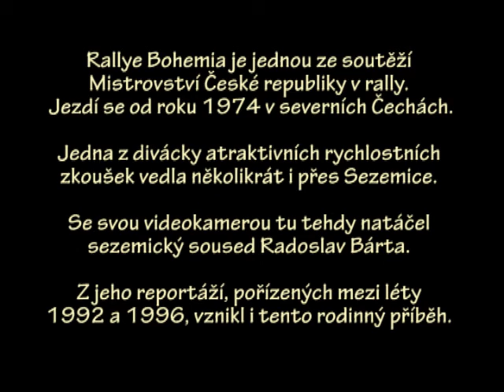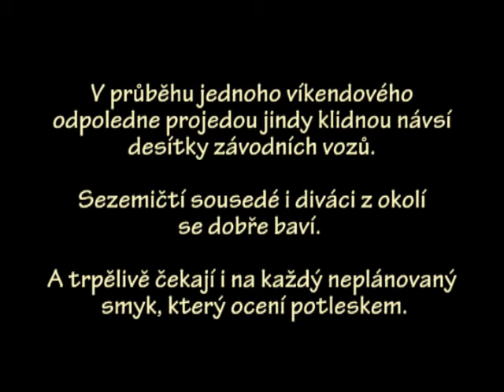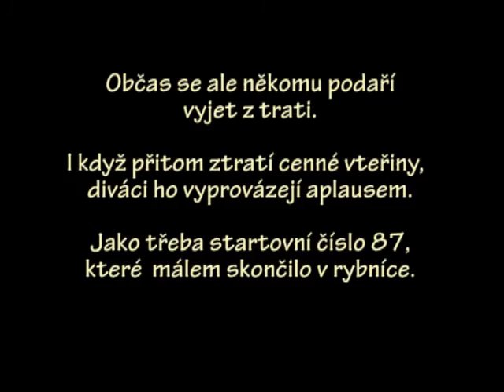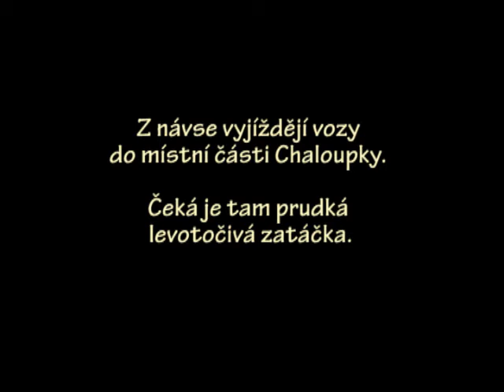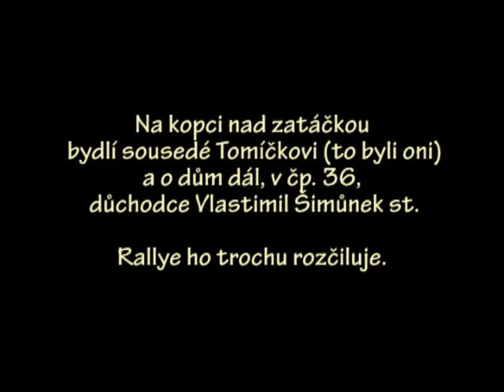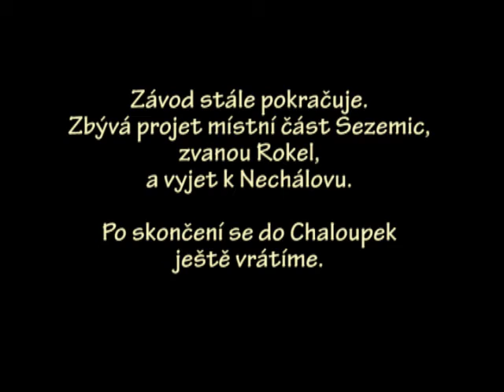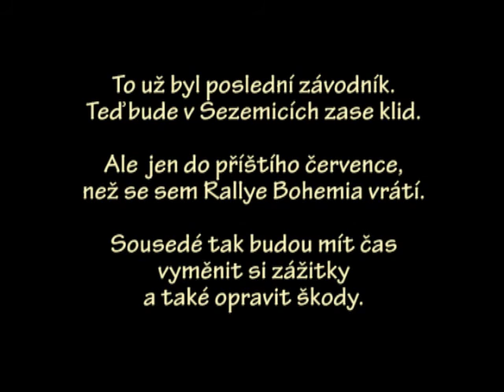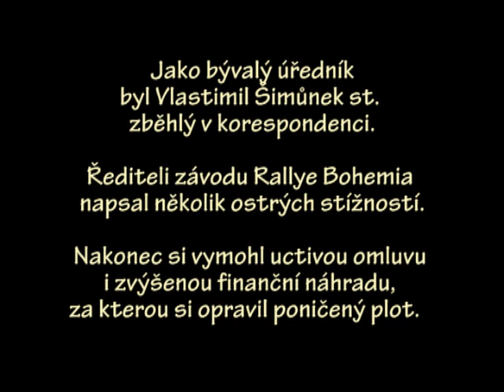1992 | Rallye Bohemia vs. plot | Sezemice | MB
Vzpomínka na mého tátu a tragikomické následky jedné rychlostní zkoušky Rallye Bohemia při průjezdu Sezemicemi v okrese Mladá Boleslav.